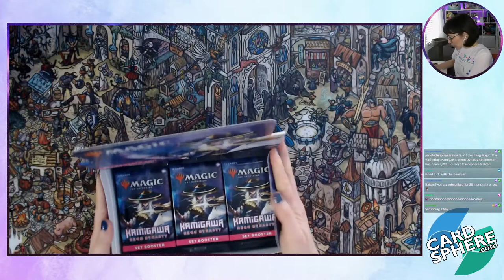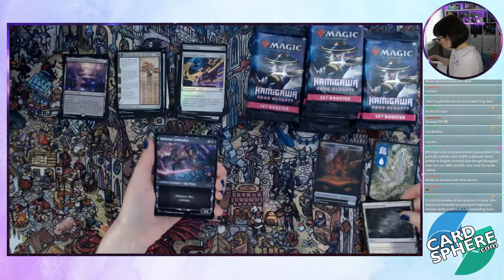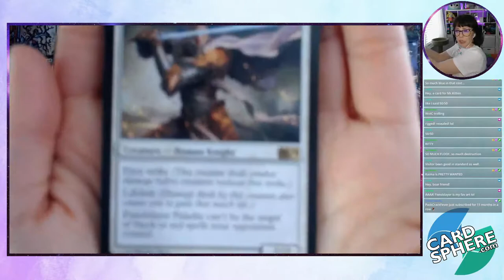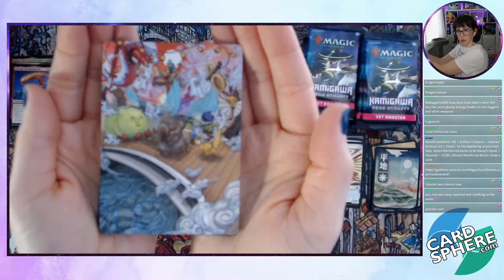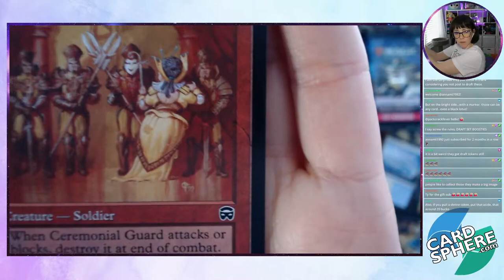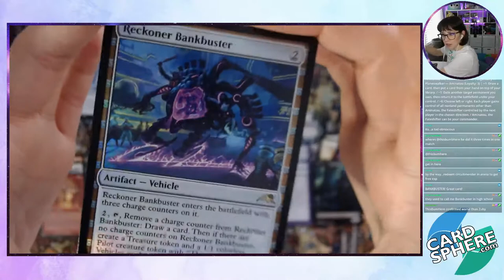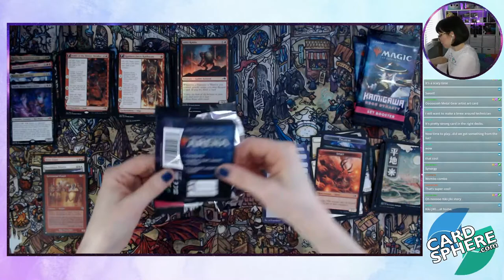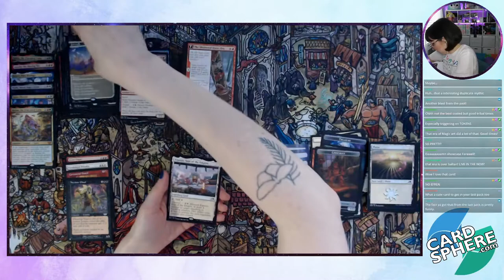Opening Kamigawa: Neon Dynasty Set Booster Box Live! | Magic the Gathering | Pixie Kitten Plays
I opened a set booster box of Magic the Gathering's latest set, Kamigawa: Neon Dynasty on live stream and this is the replay!